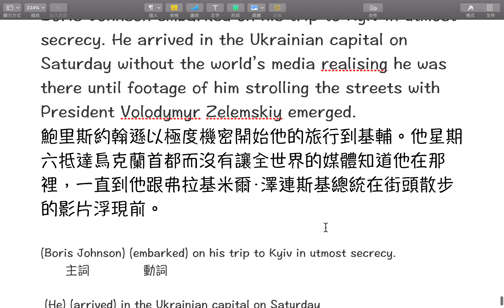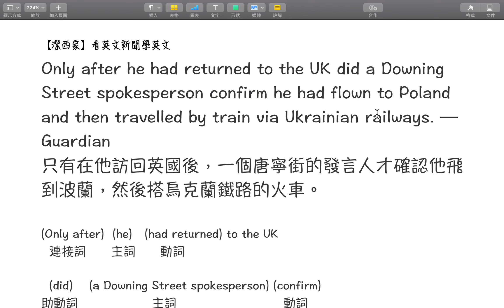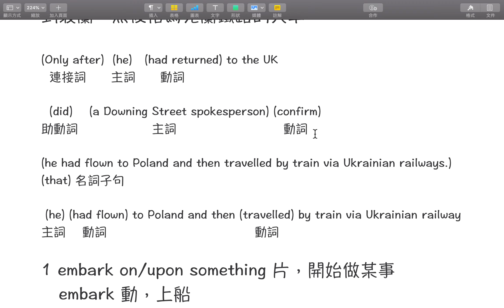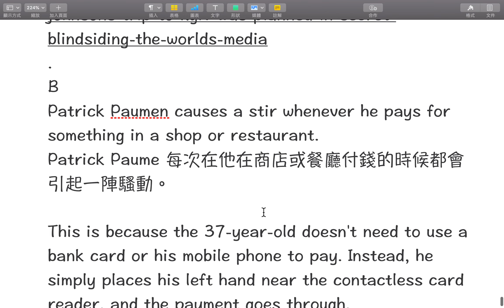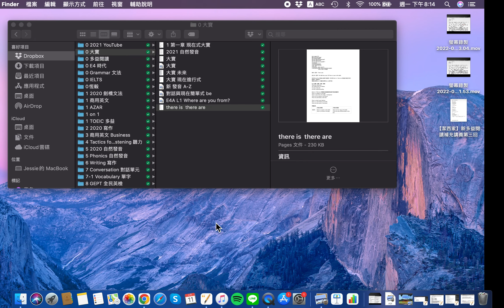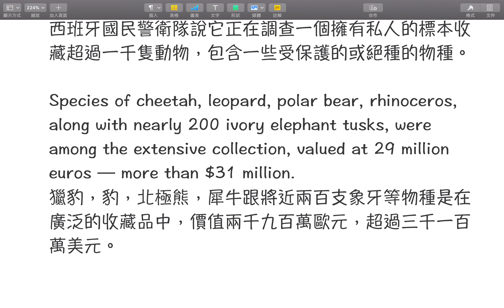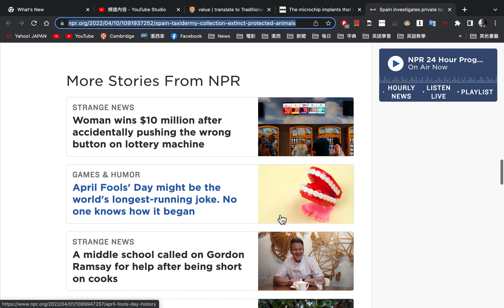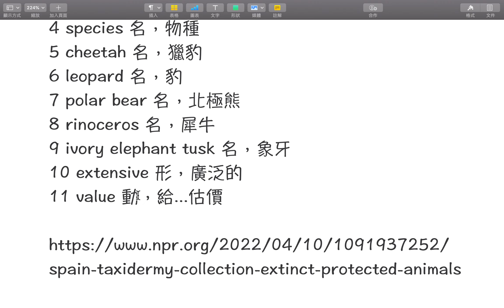【潔西家】看英文新聞學英文 四月十一日